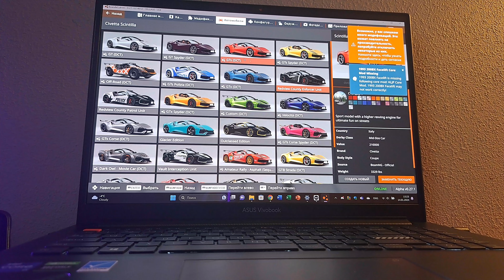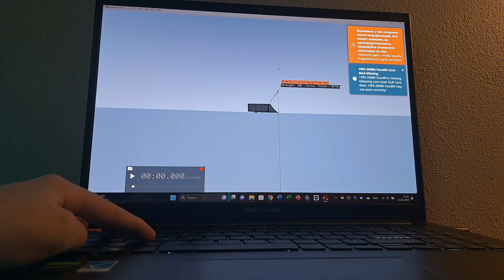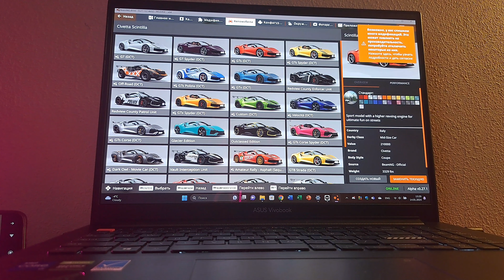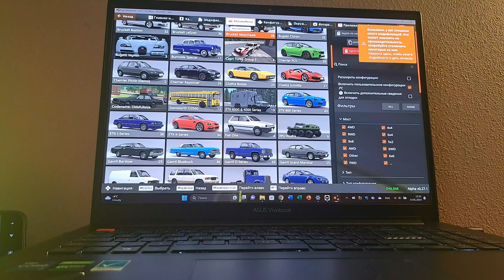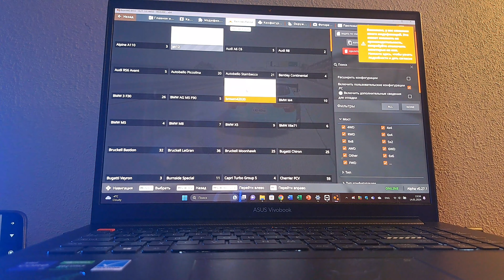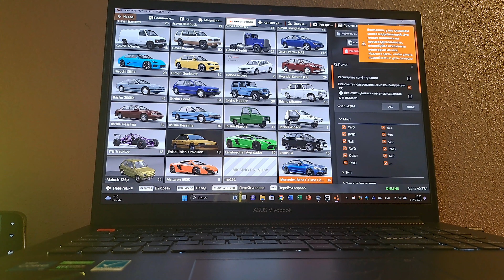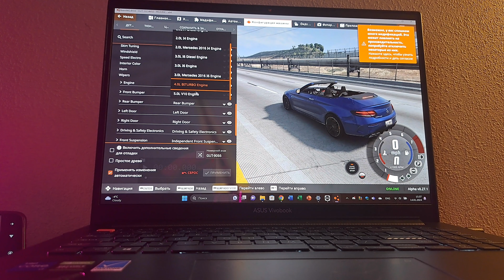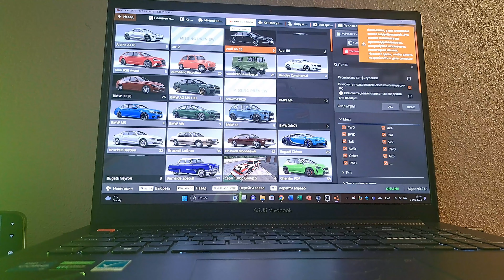ПОВТОРИ ЗА МНОЙ В Beamng Drive @BulkinSPB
ссылка на мой тикток:
мой ЛС в ТГ: @Rfmen1